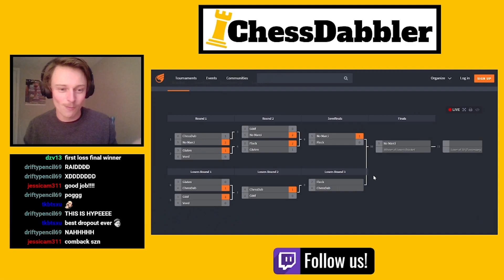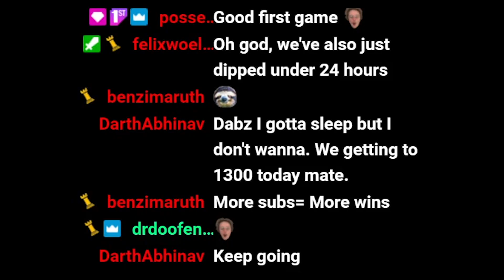Why I quit chess...